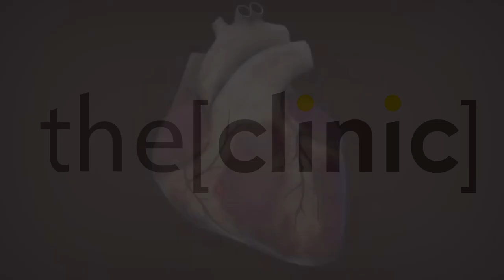الدكتورة نهى علاء تتحدث عن دور الصيدلي الاكلينيكي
الدكتورة نهى علاء مدرس الصيدلة الاكلينيكية